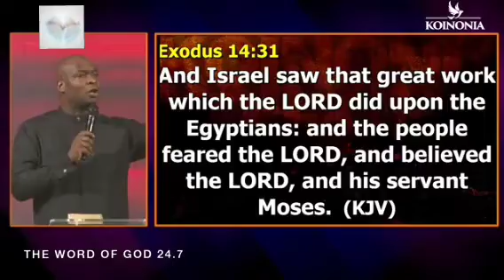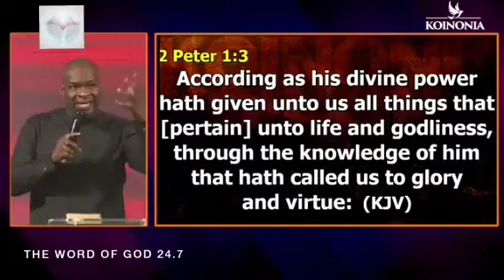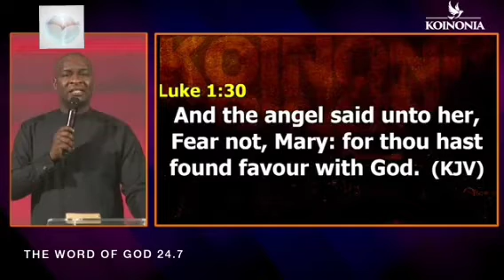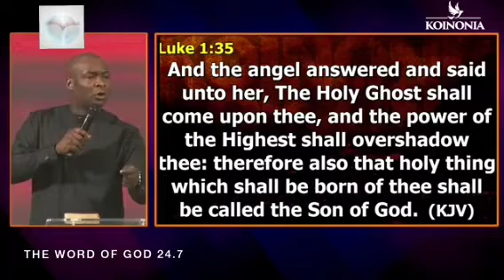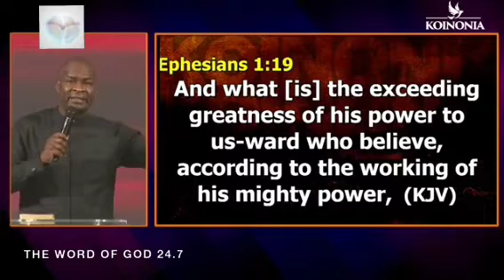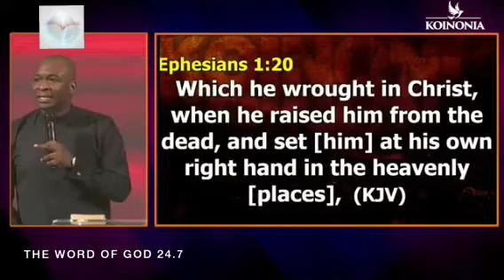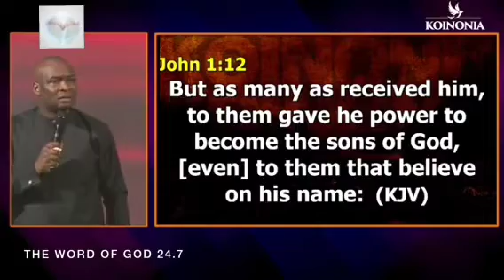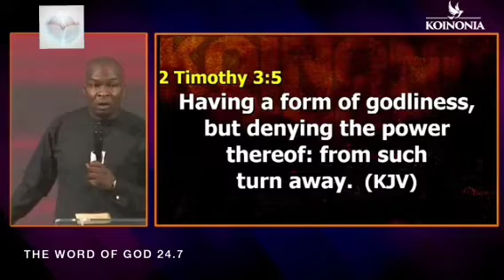WHY PEOPLE NO LONGER BELIEVE IN GOD|apostle Joshua Selman